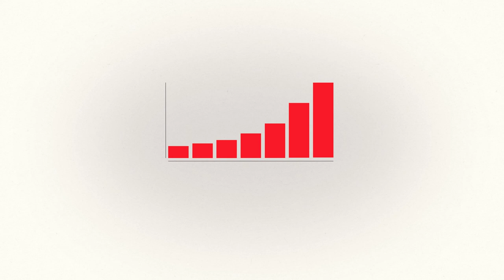GEFA online - Papierlos leasen und finanzieren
Mit GEFA online können Sie einfach kalkulieren und papierlos leasen und finanzieren. Behalten Sie Ihre Verträge und Objekte jederzeit im Blick, beauftragen Sie Services rund um die Uhr und sparen Sie so wertvolle Zeit.